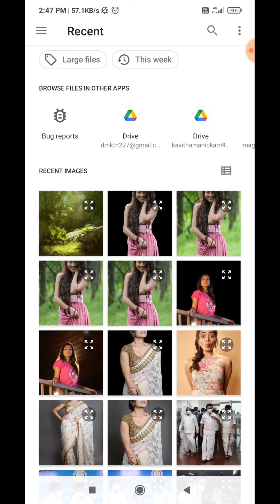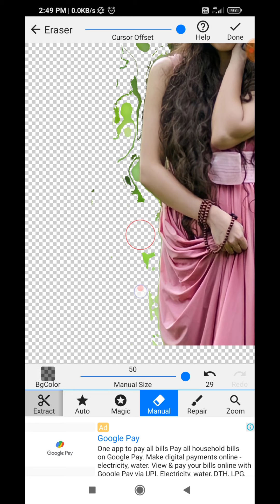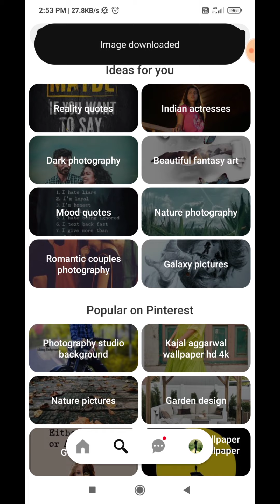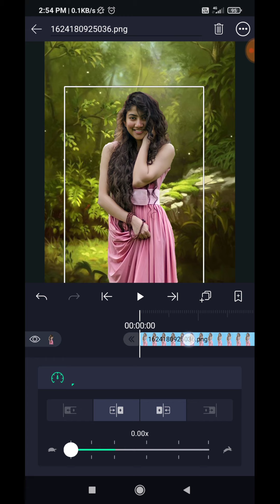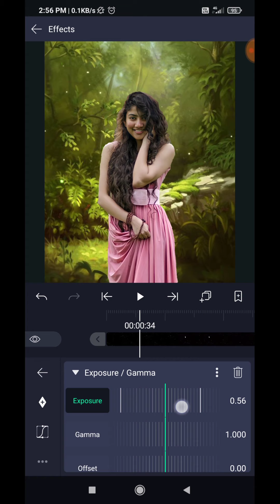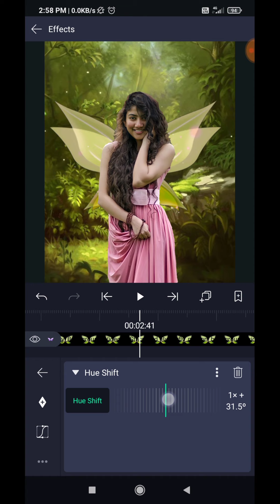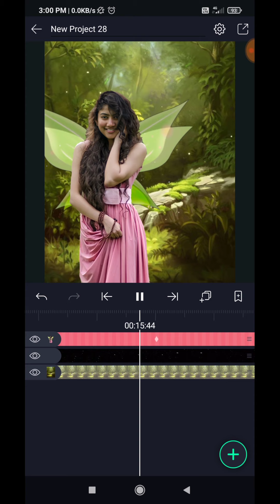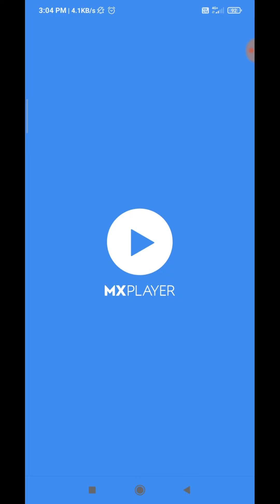How To Make Trending Butterfly Video Editing Tutorial | Alight Motion Trending Video Editing | Tamil